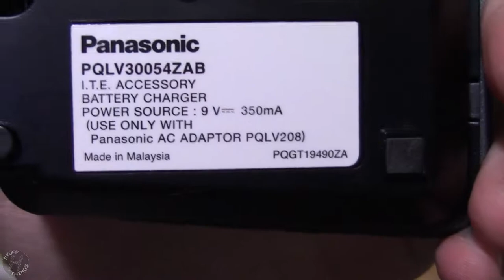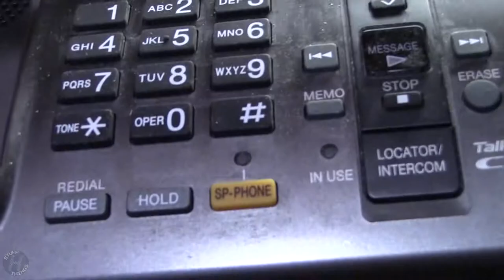Panasonic 5.8 GHz Quad-Handset Telephone | Model KX-TG6074 | Refurb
Welcome back to the Panasonics.  You can see the refurbishing process.  These things cleaned up quite nicely.